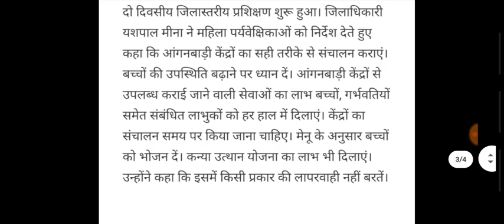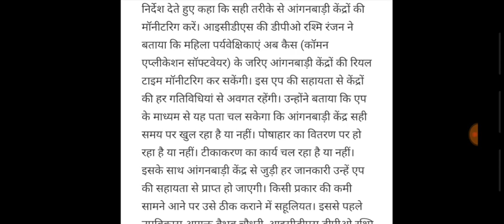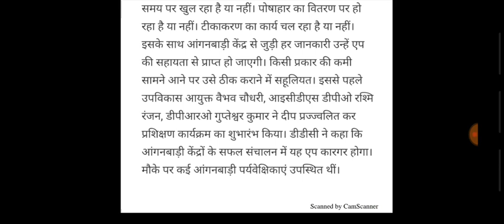आँगनबाड़ी आशा वर्कर केन्द्र सरकार का बड़ा फैसला अब होगी रियल टाइम मॉनिटरिंग | Anganwadi Latest News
1. आंगनबाड़ी आशा कार्यकर्ता खबर
2. आंगनवाड़ी आशा कार्यकर्ता सैलरी खबर
3. आंगनवाड़ी ब्रैकिंग न्यूज़
4. आंगनवाड़ी कार्यकर्ता सैलरी लेटेस्ट न्यूज़
5. आंगनवाड़ी आशा सहयोगिनी सैलरी
6. आंगनवाड़ी सरकारी कर्मचारी खबर
7. Anganwadi Latest News 2019
8. Anganwadi With Dharmendra Panwar
9. Dharmendra Panwar Anganwadi News
10. Dharmendra Panwar news
11. Anganwadi with dharmendra
12. Rajasthan Anganwadi Latest News 2019
13. Uttar Pradesh anganwadi news
14. MP anganwadi news
15. Panjab anganwadi news
16. Uttrakhand anganwadi news
17. Jharkhand anganwadi news
18. Gujarat anganwadi news
19. Bihar Sevika Sahyika News
20. Karykarta Salary Latest news
21. Anganwadi salary latest news
22. Anganwadi asha sahyogi
23. Anganwadi Asha Sahyogini salary latest news
24. Dharmendra Panwar
25. Anganwadi Asha Salary News
26. Anganwadi Salary Breaking News
27. Anganwadi Khabar 2019
28. Anganwadi Salary news
29. Anganwadi Asha Sahyogini News
30. Anganwadi Latest news
31. Anganwadi Big breaking News
32. Anganwadi Khabar 2019
33. Mr.DharmendraPanwar
34. Anganwadi With Dharmendra panwar news